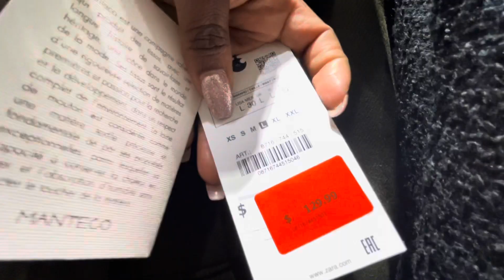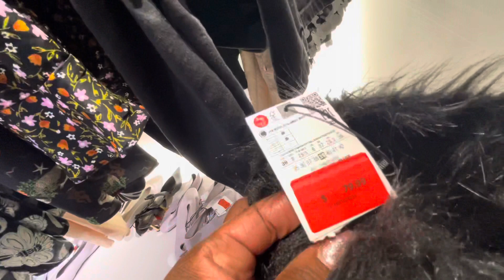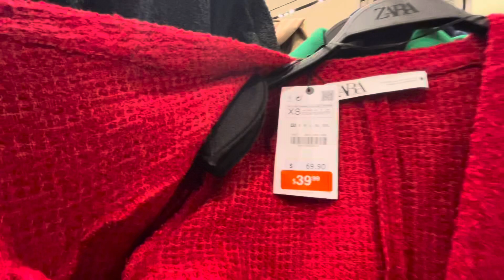HUGE ZARA SALE SHOP WITH ME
The ZARA ANNUAL SALE is currently going on, so in this video I take you guys SHOP WITH ME AT ZARA.

The store was packed and kind of a mess so it was very overwhelming to film but I tried to show as much as I could. I hope this video is helpful.